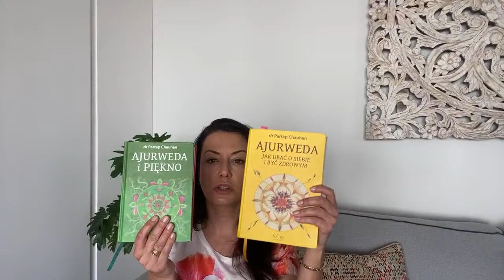Wstęp do ajurwedy LIVE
Joga Piękna to autorska metoda polegająca na na holistycznym podejściu do ciała, łącząca elementy ćwiczeń twarzy z odpowiednim oddechem, postawą ciała, elementami diety, masażami  oraz tappingiem twarzy. To naturalny sposób na wzmacnianie mięśni twarzy, które skutkuje spowolnieniem zachodzących z wiekiem zmian.

Jestem konsultantką ajurwedy III stopnia, biologiem, certyfikowanym nauczeniem Jogi Twarzy wg japońskiej metody Face Yoga Method.

Zapraszam Cię na moją stronę internetową oraz do moich Social Mediów 😊

Zapisz się do mojego newslettera i odbierz darmowy prezent e-book "10 zasad pięknego i młodego wyglądu, które możesz zastosować od razu" 🌸